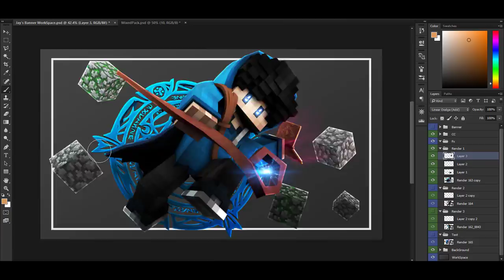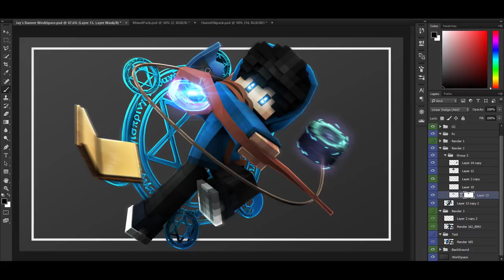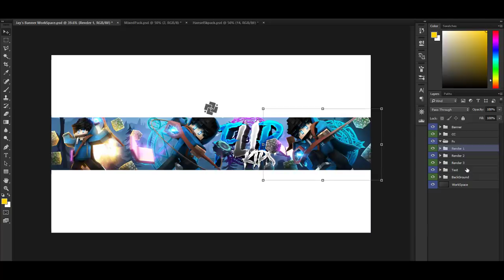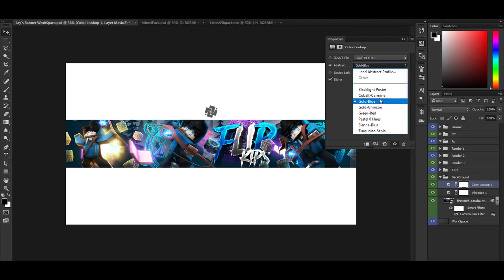Minecraft SpeedArt #39 | FlipKips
Info
My Minecraft Usename: TwistedJayz
Tools
-Cinema4D R17
-Adobe Photoshop cc 2015
-Camtasia
-LightRoom: Jay's LightRoom (private)
Music